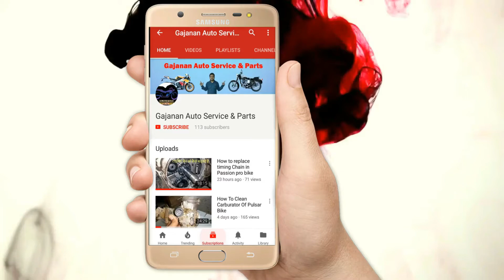How To Repair Kick | Gajanan auto service and parts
Without wasting time change only kick boss don't  replace kick because if you replace kick than it's too much costly and kick boss is too much less price so I recommend kick boss only
JAY HIND/VAND MATARAM